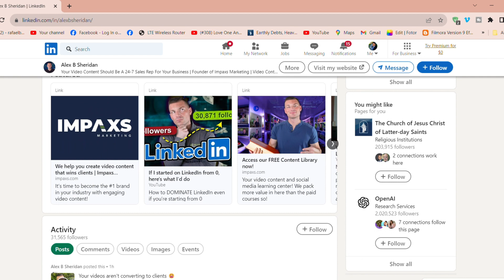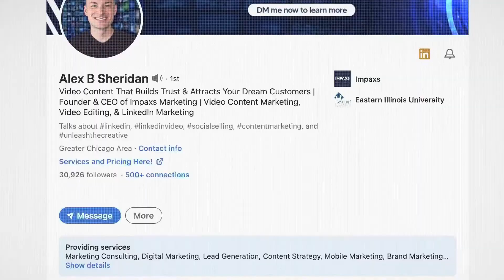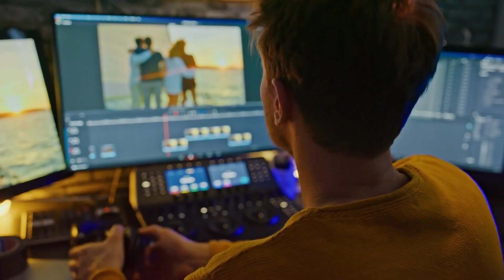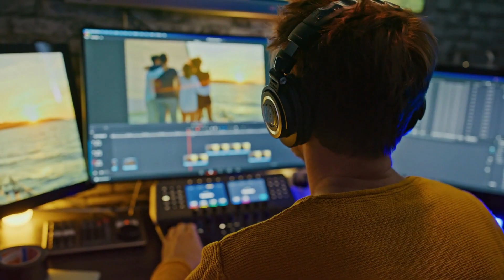Breaking the Fear Barrier: Your Guide to Video Marketing Success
Welcome back to another episode of Press 1 For Nick! I'm your host, Nick, and in today's episode, we have a special guest joining us, Alex Sheridan.

@impaxsmarketing   is an expert in strategy training and coaching for small to medium-sized companies, as well as providing top-notch video editors for businesses. With a keen eye for identifying opportunities and leveraging the power of video content, Alex has helped numerous companies develop custom strategies and execute them with remarkable success.

Today, we dive deep into the world of video content, exploring why it's a game-changer, how to overcome insecurities, and the impact it can have on building personal brands and growing businesses.

So, grab your headphones and get ready for an inspiring and informative conversation with Alex Sheridan. Let's press "play" and get started!

Timestamp Overview:
[01:40] "Video can transform business and life."

[04:59] Video content acts as a 24/7 sales rep. It can sell for you while you focus on other things. Use custom testimonial videos to showcase positive results. Share valuable content on social media to attract attention. Constantly provide value and convert prospects.

[08:24] Video is the best medium for connection.

[12:12] Top personal brands in entrepreneurship all do video content, connecting with audience and overcoming insecurities and fears prevent more people from creating video content.

[15:05] Overcoming fear and insecurities through personal values.

[21:18] Video content strategy: find unique perspective, target audience, create pillar content, choose channels, master tactics, build processes for consistency.

[26:36] Edutainment combines education and entertainment effectively.

[29:43] Pay attention and innovate in video creation.

[33:22] Taking risks is crucial for success.

[37:39] "Double down on awesome work, offline/online."[00:01:40] "Video can transform business and life."

[04:59] Video content acts as a 24/7 sales rep. It can sell for you while you focus on other things. Use custom testimonial videos to showcase positive results. Share valuable content on social media to attract attention. Constantly provide value and convert prospects.

[08:24] Video is the best medium for connection.

[12:12] Top personal brands in entrepreneurship all do video content, connecting with audience and overcoming insecurities and fears prevent more people from creating video content.

[15:05] Overcoming fear and insecurities through personal values.

[21:18] Video content strategy: find unique perspective, target audience, create pillar content, choose channels, master tactics, build processes for consistency.

[26:36] Edutainment combines education and entertainment effectively.

[29:43] Pay attention and innovate in video creation.

[33:22] Taking risks is crucial for success.

[37:39] "Double down on awesome work, offline/online."

Through conversations with leaders, Nick and his guests exchange insightful stories, best practices, and invaluable lessons they have learned along the way. They are focused on the interplay between customer experience, employee experience, and the transformation of customer service.